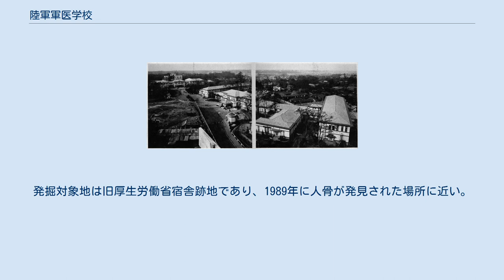陸軍軍医学校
陸軍軍医学校 (りくぐんぐんいがっこう) は、かつて現在の東京都新宿区戸山町に存在した旧大日本帝国陸軍の医学科系教育機関（軍学校）。
陸軍戸山学校が近接していた。
なお、海軍には海軍軍医学校が設置されていた。
 第二次世界大戦中には、中山競馬場（千葉県船橋市）が陸軍に接収され、敷地の一部が陸軍軍医学校中山出張所として血清ワクチンの製造工場などが置かれた。
戦後は食糧難のため畑となり麦や野菜などが植えられていた。
 衛生学教室（1929年）。
戦後国立栄養研究所の庁舎となった。
 陸軍軍医学校全景（1929年） 1989年（平成元年）7月、陸軍軍医学校跡地における厚生省国立予防衛生研究所 (現・国立感染症研究所) 建設工事の際、同地から約100体に上るモンゴロイド系人骨が発掘された。
人骨には銃による傷跡や切り傷のある遺体が複数あったため、「731部隊による細菌兵器開発のための生体実験の犠牲者ではないか」などの疑惑が出た。
 このため1993年（平成5年）9月、発掘された人骨の調査・研究を行えるよう、新宿区に対し人骨の火葬・納骨の費用を支出しないよう求める住民訴訟が提訴された。
 また1992年と1994年には、日本弁護士連合会が内閣総理大臣に対し人骨の調査を行うよう勧告するとともに、区に対し人骨を保管するよう勧告する人権救済申立を行った。
 2000年（平成12年）12月、最高裁判決で原告側の住民敗訴が確定。
 厚生労働省はこれを受け、翌2001年（平成13年）6月に「大量人骨は、戦場に遺棄された戦死体からの研究用標本」と結論付け、新たに作る納骨堂に納める方針を固めた。
 それから10年後の2011年（平成23年）2月、厚生労働省は初めて人骨の発掘作業を開始した。
発掘対象地は旧厚生労働省宿舎跡地であり、1989年に人骨が発見された場所に近い。
「人骨標本を隠すために厚生労働省宿舎に人が住んでいる」という証言があったため、宿舎の入居者が退去するのを待ち、建物を解体した。